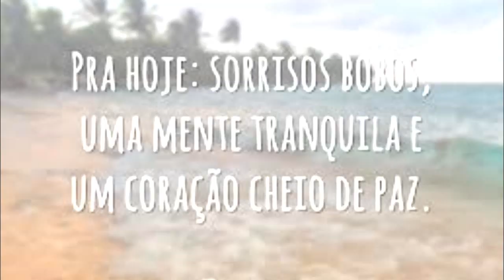FATURE 600 REAIS POR SEMANA EM CASA COM BOLOS CASEIROS 😱💸💰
3 ovos
100 ml de óleo
50g de açúcar cristal
2 latas de milho
Meia lata de leite condensado
1 colher de sopa de fermento em pó químico

*Tamanho da marmita 500g

*Validade do bolo 7 dias

* Valor pra vender 8 a 10.00 cada marmita Lembrando que o valor depende de região para região.

🔴QUER FECHAR PARCERIAS EM GERAL / DIVULGAÇÕES DE CANAL OU CURSOS OU EBOOKS OU PATROCÍNIO ? ME CHAMA NESSE EMAIL 👇
*Peço que deixe seu número de WhatsApp junto a msg pra mim entrar em contato com você !

RENATA SILVA
CAIXA POSTAL 43
CEP :86818000